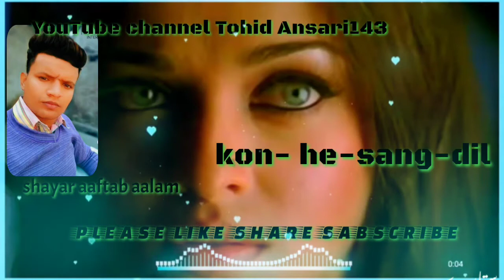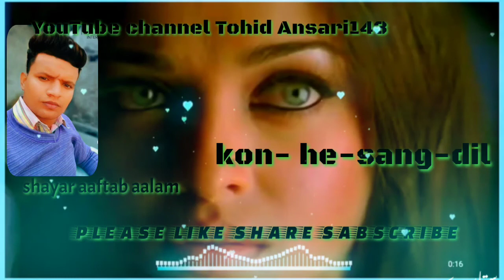Kaun hai sang Dil shayar Mohammed Aaftab aalam